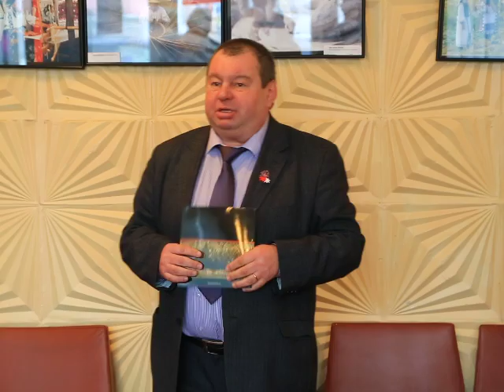Expoziţia Taberei Internaţionale de fotografie Art-Image 2013 la Cernăuti